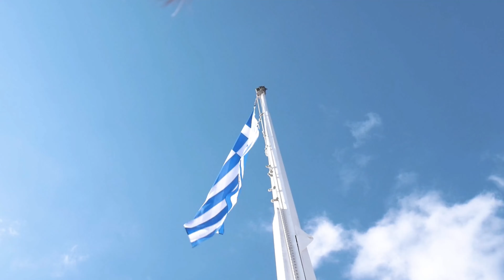Top 10 places in Greece 4k - Scenic relaxation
This video is created by lot of efforts and Love.

Our channel created to share most beautiful videos of Nature ,wildlife,beautiful cities and 4K videos and relaxation videos with you.

Relaxing Music with AMAZING Beautiful nature scenery in the background. This video features relaxing music that is ideal for sleep, study, meditation, and yoga.

In this channel you will find a lot of videos related to Relaxing Sounds like: Rain Sounds, Crackling Fireplace, Snowing Nature, Soothing White Noise, Natural Sounds, Winter Blizzard, Snowfall, Christmas Fireplace, Campfire, nature Scenes, Birds, Waterfalls, River and Water Sounds, all are made to help you Sleep, Study, Relax or to Create a Best Ambiance.
All recommended for Sleep and Insomnia. Light Rain , Fireplaces, Calming Sounds is perfect for Reducing Stress or Anxiety. Soothing Rain Sounds or Rainstorm, Forest or Nature White noise, are useful for Deep Sleep, Relaxing or Studying.

Our videos are mostly related to below category : Nature and beauty,Nature,Wildlife,animals,birds,4k,4k video,4k videos,8k,relax music,relaxation music,
sleep music,